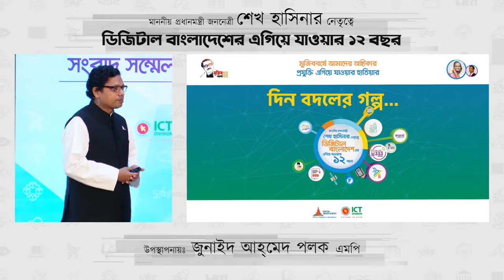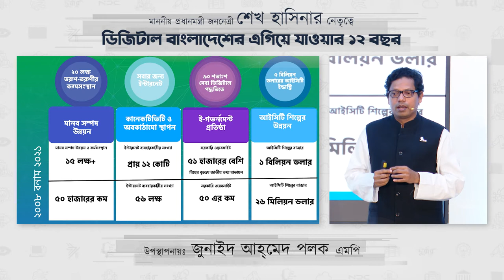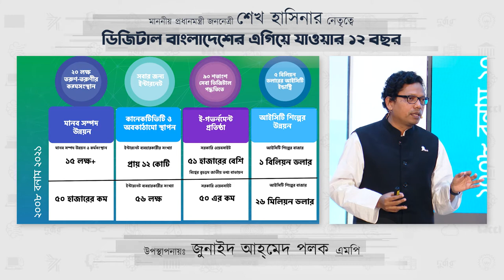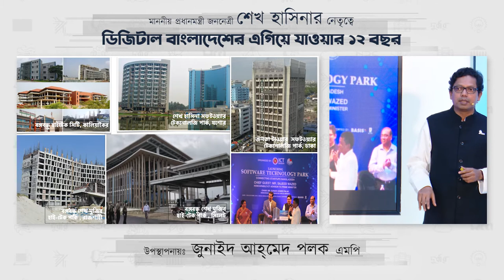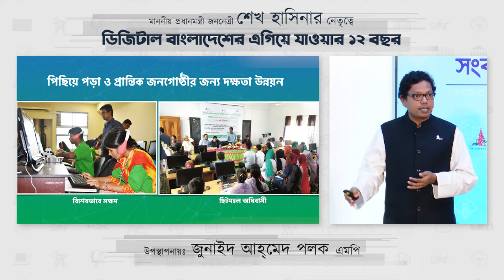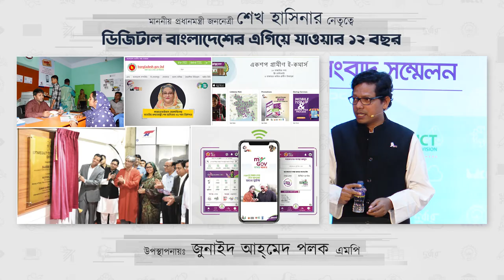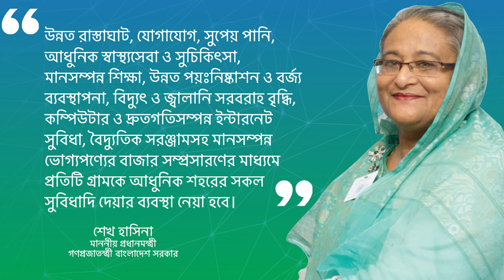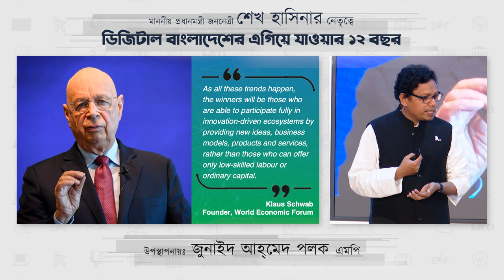12 Years of Digital Bangladesh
12 Years of Digital Bangladesh